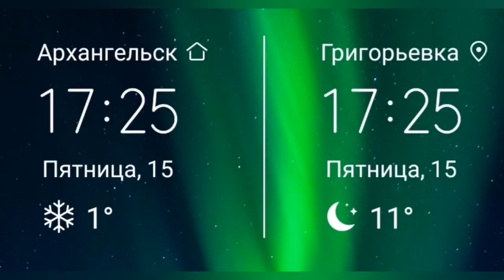🔴1 совет для тех кто переезжает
Маленький совет для тех кто хочет переехать, подскажите правильно или нет замазаны трубы на чердаке!!!

Мы - семья из Архангельской области, переехали на юг России 23 августа 2019 года .Приспосабливаемся к новому климату, ведём небольшое хозяйство,сажаем огород. Помогаем другим людям в переезде на юг. В своих роликах мы показываем как мы живём, чем занимаемся,делаем обзоры домов, помогаем выбирать Дом Мечты другим переезжающим.
Есть к Анатолию вопросы звоните по WhatsApp, Телеграм, Вайбер, Инстаграм, номер телефона Мегафон , Мы будем рады общению, готовы помочь чем сможем

 у нас есть плейлист обзоры домов

плейлист как мы переезжаем на юг

плейлист как мы мечтаем о переезде

и другие плейлисты
будем рады если просмотрите
У нас есть группа на WhatsApp для общения ,там можно задать любой вопрос,и получить ответ, туда попадают видео каторые не попали на Ютуб ,ждём в гости
А также есть instagram
С новым годом